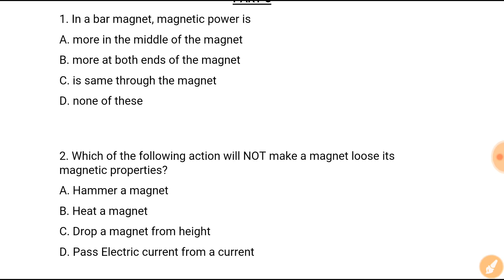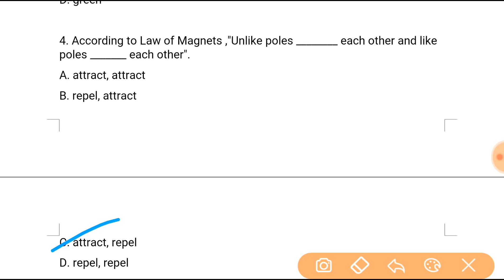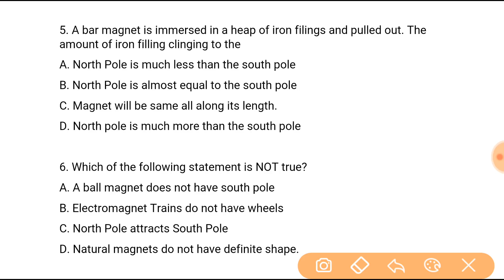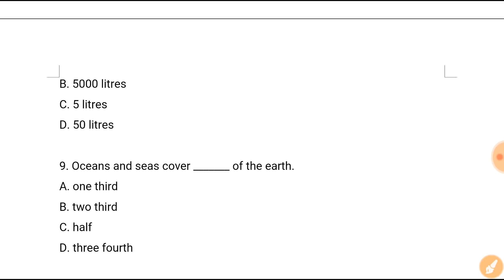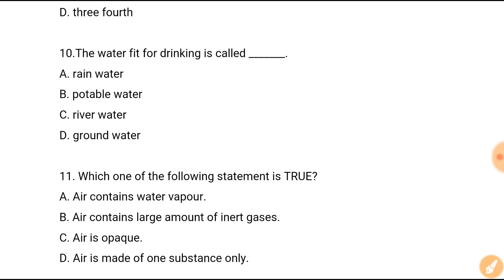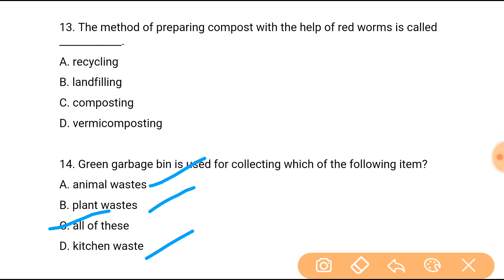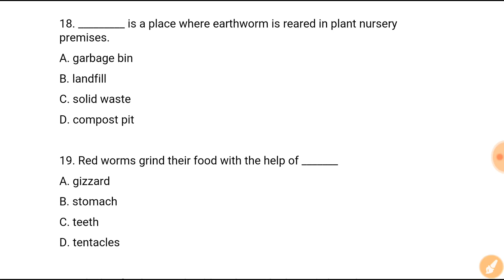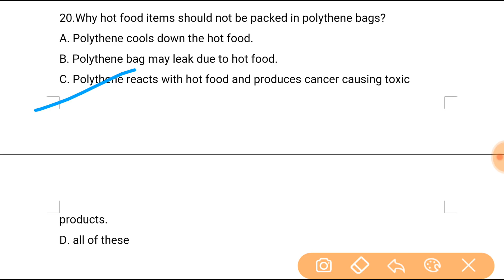General Science/Part-3/Railway Group-D, ALP and Technician 2018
In this video we will discuss the most important questions of General Science for RRB GROUP-D, ALP and Technician Exam 2018 to crack the exam in first attempt. So please watch the video till the end. Join telegram of DEEKSHAA STUDY CENTRE